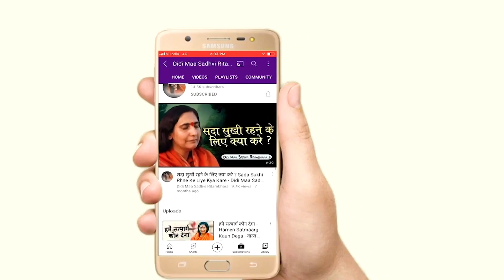ॐ नमो पार्वती पतये हर हर महादेव - Om Namo Parwati Patye Har Har Mahadev - Sadhvi Ritambhara Ji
➤Video Name :- ॐ नमो पार्वती पतये हर हर महादेव - Om Namo Parwati Patye Har Har Mahadev

❤ Social networking service :- Parveen Production House  M.No.9911079993 , 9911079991